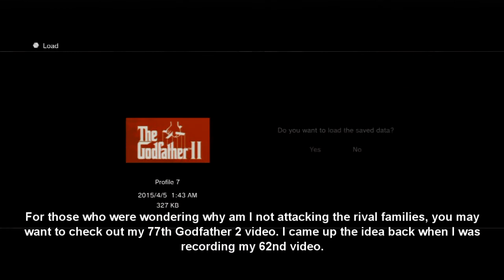The Godfather II - 81 "Business is like Football" (Season 2)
Business is like Football? Or was it egghand?